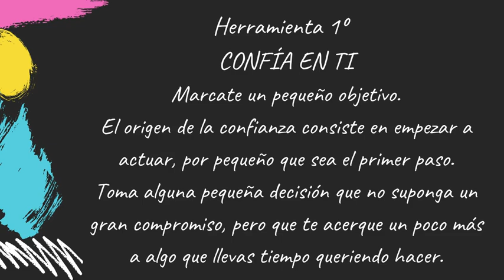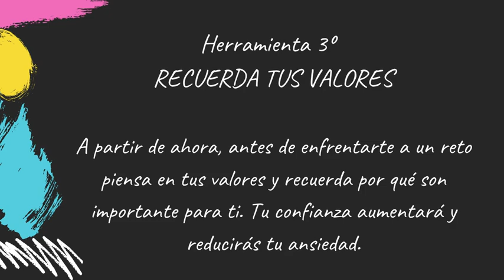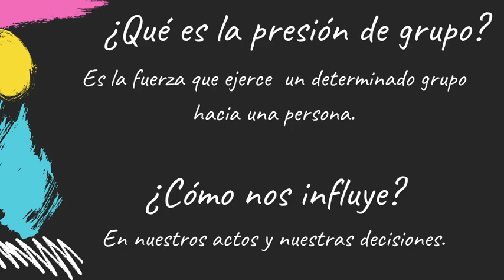El arte de cuidarte – Recursos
Hoy en el Arte de cuidarte, tendremos cuídate con Arte, descubrirás varios consejos para mejorar tu salud emocional y las habilidades sociales. También hablaremos de la presión de grupo y como dejarla atrás.   .